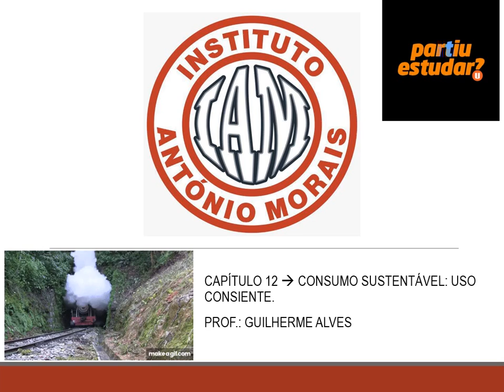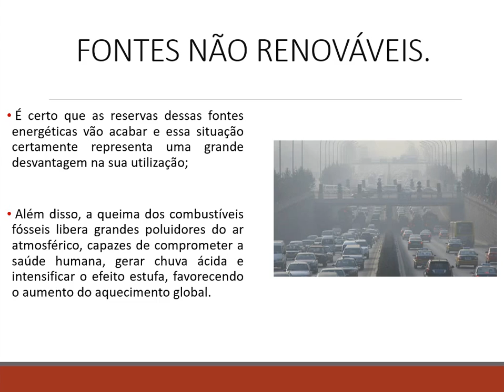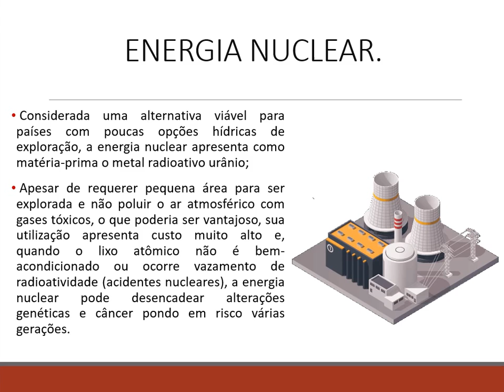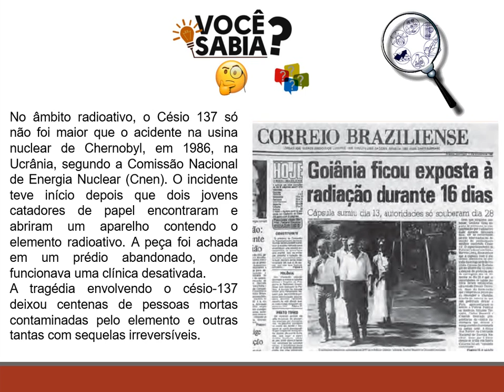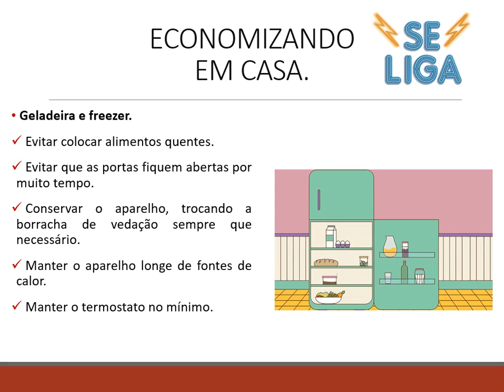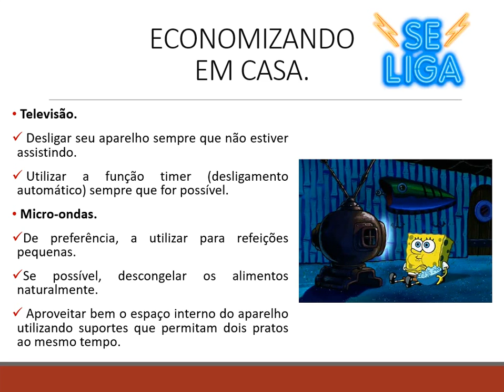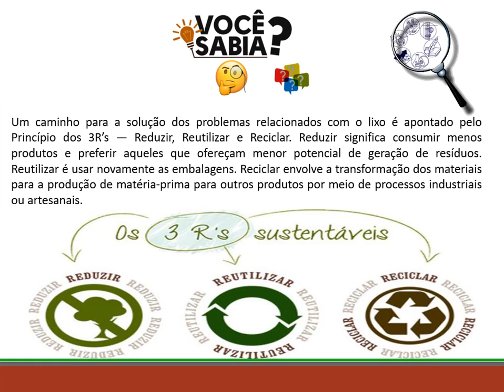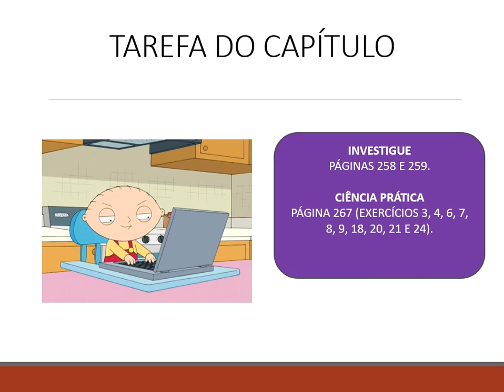IAM - 8º ANO - CIÊNCIAS (CAP. 12 CONSUMO SUSTENTÁVEL USO CONSCIENTE) 03-11